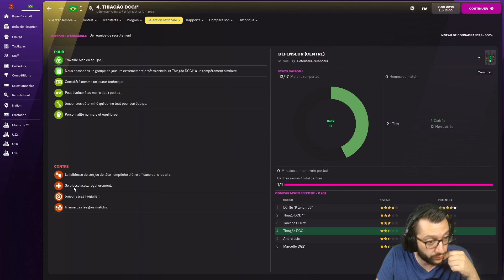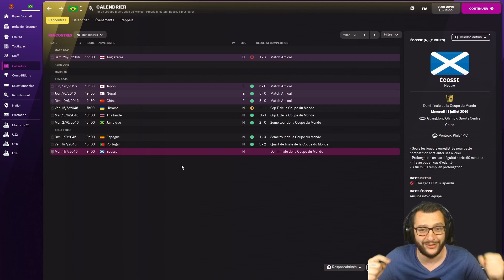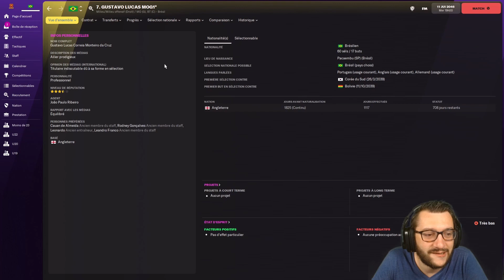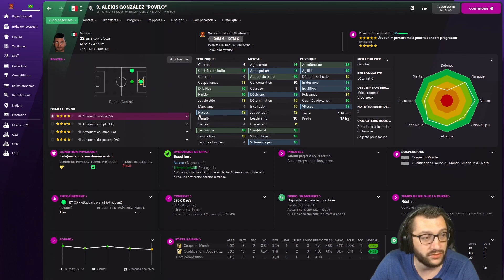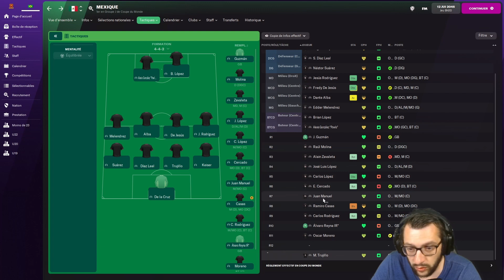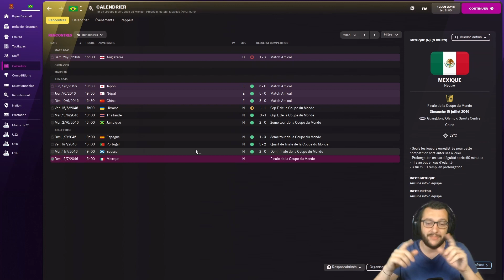[FM22] D10 TO PL • #50 • Demi-finale : Brésil-Écosse | COUPE DU MONDE 2046 • (Carrière Twitch)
Résumé de notre carrière en cours sur Twitch !
• Le défi : de la Division 10 à la Premier League (et + encore)
• La contrainte : Attributs cachés
• L'équipe : Newhaven FC + Sélectionneur du Brésil (2044-)

- Dans cette vidéo :
• Saison : 25
• Coupe du Monde 2046 avec le Brésil.
• Demi-finale (match vs Écosse).

(2 fichiers à télécharger et mettre dans le dossier Editor Data)